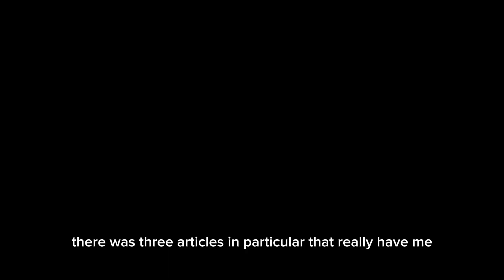AskTre : Ep 10 “The Future of Music”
Tre (​⁠​⁠@trefivemusic) talks about his thoughts on the future of the music industry and…Future. Bro did his research this time (for once) and talks about the deal between Meta and Universal as well as Future’s three album drops this year